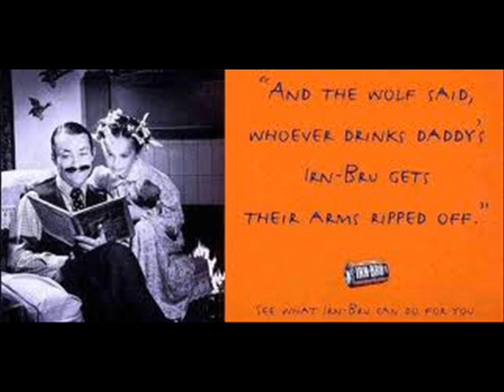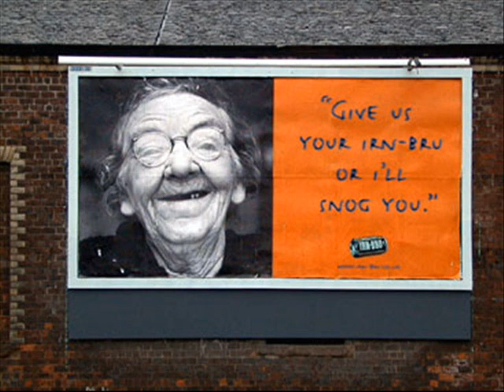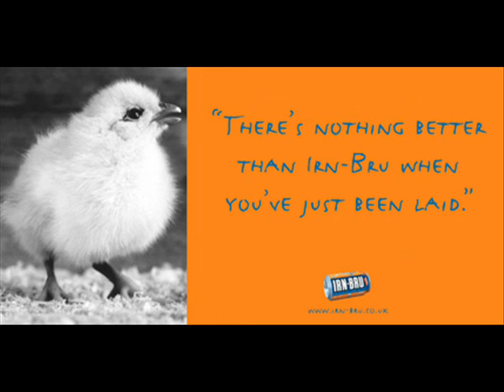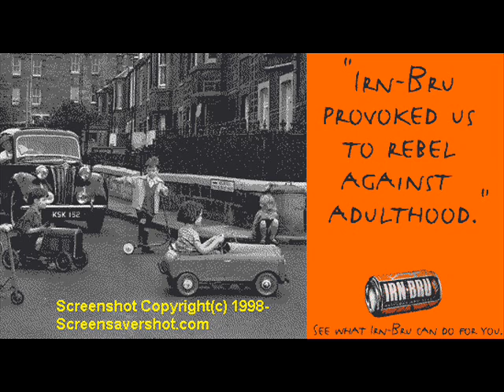Swin Deorin - Irn Bru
Dubstep song.

Random pics of Irn Bru. The song actually has nothing to do with the drink itself, it just popped into my head as i was making the track so i named it said drink.

All pics copyright Barrs.